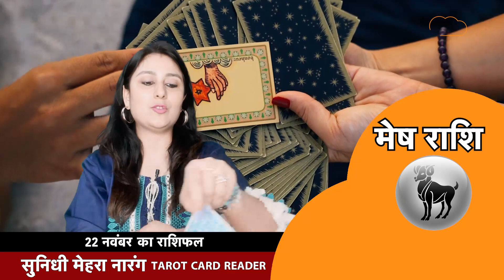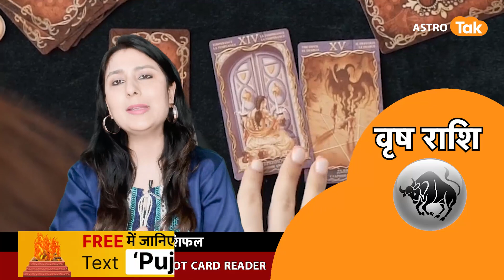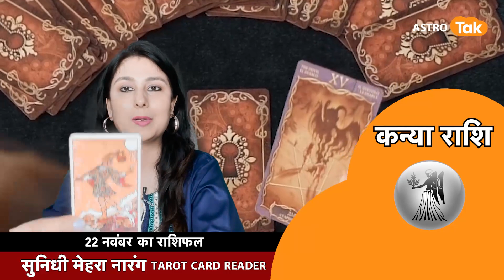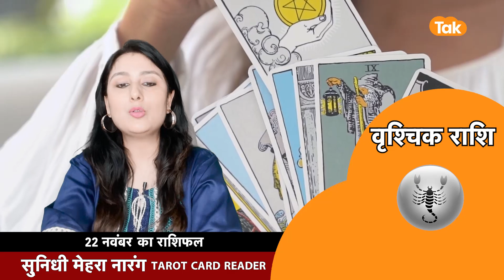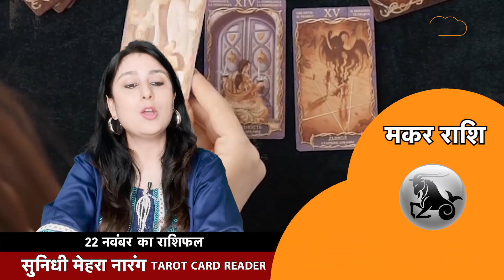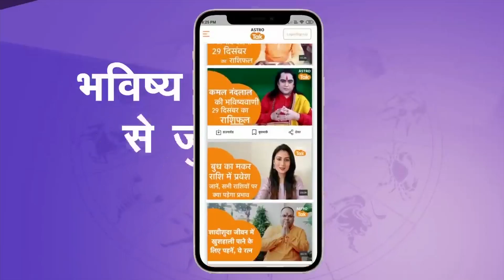22 November का Tarot Rashifal By Sunidhi Mehra | Love Tips | Astro Tak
टैरो राशिफल | 22 November 2023 : Tarot Rashifal with Sunidhi Mehra में टैरो कार्ड रीडर सुनिधी मेहरा जी से जानिए आज का राशिफल । मेष से मीन राशि वाले अपने पूरे दिन का हाल जानिए। साथ ही छोटे-छोटे उपायों से बनाएं दिन को और बेहतर...साथ ही जानिए हर रोज Love Tips जिसे अपनाकर अपने रिश्तों को बनाएं बेहतर और मजबूत...